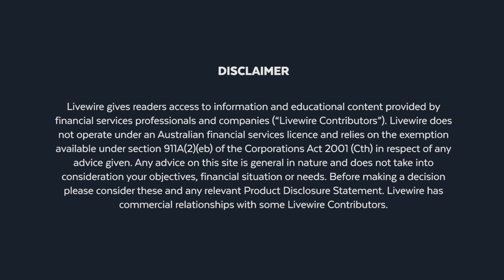Everything you need to know about shorting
What's the first thing that comes to mind when you hear shorting? For me, it's every finance fanatic's favourite film The Big Short. Or, if you twisted my arm, the short squeeze we witnessed at the beginning of the year in GameStop.

A LOT of money was lost (and made) in the above examples. And while Michael Burry may have been heralded a hero, the hedge funds in the GameStop saga certainly were not.

So, let's address the elephant in the room. Shorting, more often than not, can get a bad rap, with investors accusing short-sellers of robbing innocent shareholders of returns.

But Perpetual's Anthony Aboud and Sage Capital's Sean Fenton believe otherwise, arguing shorting brings flexibility to investors portfolios, helping them to profit from a greater variety of companies in both bull and bear markets.

So, in this episode of Buy Hold Sell, Anthony and Sean join Livewire Market's Ally Selby to discuss the ins and outs of shorting, where they are seeing opportunities in the current environment, and whether you should add shorting techniques to your investing toolbox.

Note: This episode was filmed on 14 April 2021. You can read an edited transcript on our